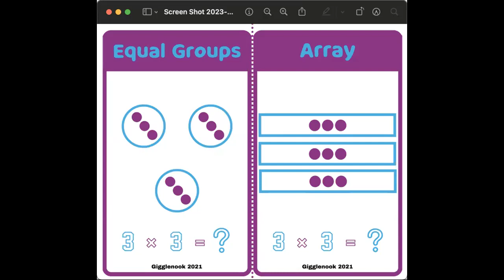Equal Group and Array Flashcards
Visual Flashcards scaffold access to content.